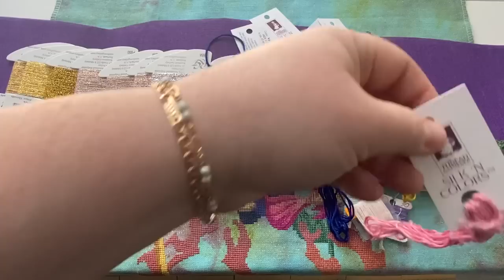Что с Un Ricamo? | Les Parfums Chatelaine | Mystery SAL | покупки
Моя группа в контакте, где я провожу свои СП по русалкам, мандалам и павлинам